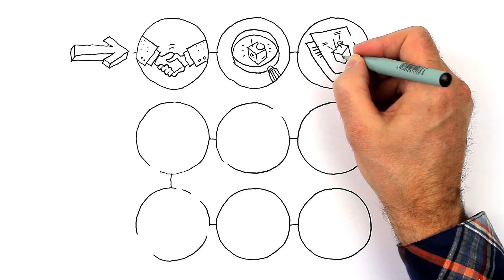Environmental Technology Verification (ETV-DK)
Se hvordan du kan få verificeret dine innovative miljøteknologier.